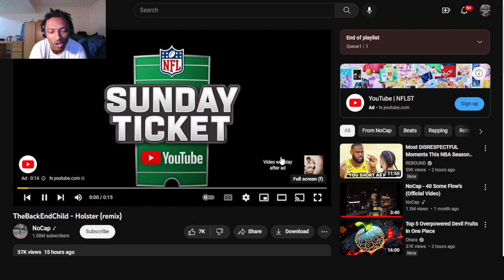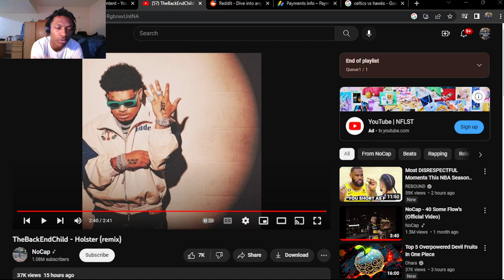TheBackEndChild - Holster (remix) (REACTION!)